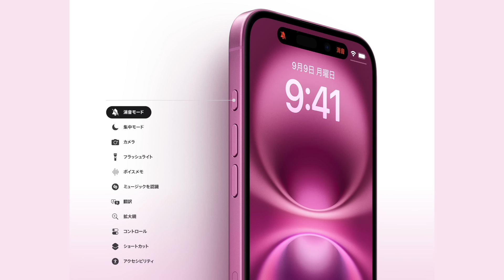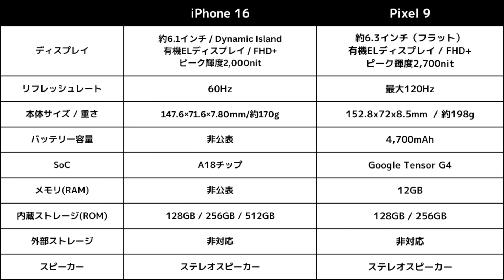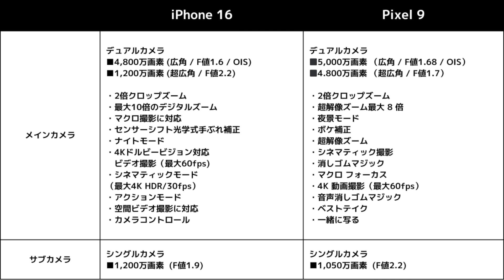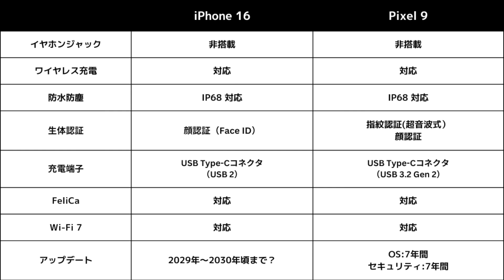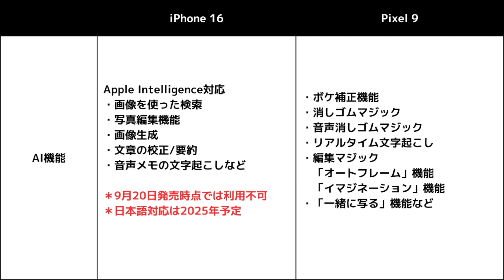【王道対決】iPhone 16とPixel 9、どっちがおすすめ？ほぼ同価格！違いをスペック比較解説！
どちらを買うか迷っている人へ！iPhone 16 vs Google Pixel 9、どっちがおすすめ？違いを分かりやすくスペック比較解説！
楽天モバイル 最大14,000ポイント還元キャンペーン【三木谷社長CP】

スマホセール開催中！一括110円から！【IIJmio】

＊本動画概要欄内には一部広告リンクを使用しております。

おすすめスマホ関連動画！

スマホ大好きちえほんと、アシスタントの椿がお送りするガジェットチャンネル。
最新のスマホやガジェットを買ってどんな魅力があるのかを紹介しています。
スマホやガジェット選びに悩んでる人、どれにしようか迷ってる人にも分かりやすいよう比較もしています。

音楽・効果音お借りしております。